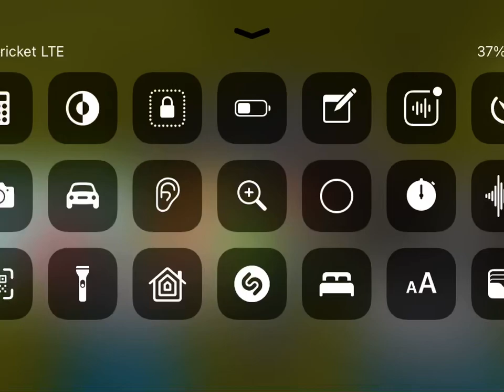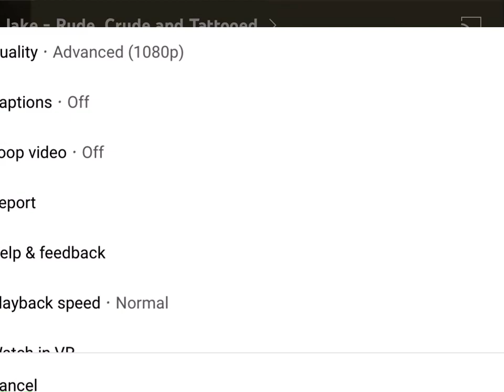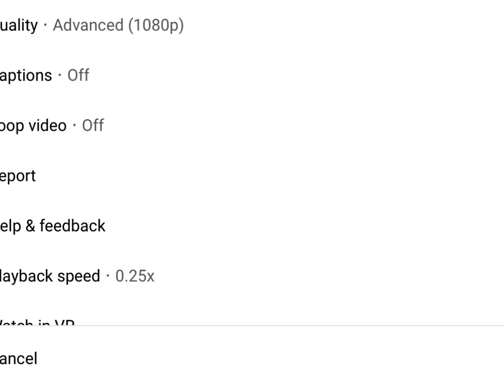February 27, 2022